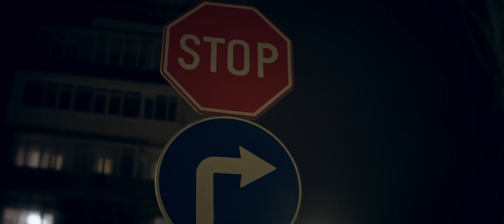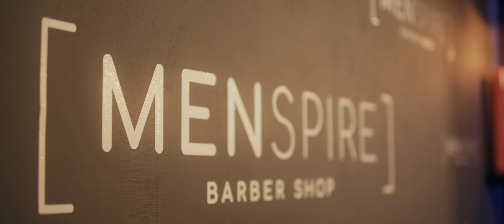SHUNAKA x HUSH - ISTINATA / ИСТИНАТА [OFFICIAL 4K VIDEO] 2024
Lyrics: Shunaka
Mix & Master: JS Productionz

Video: Lu ATS

Istinata

Разделяй и владей
Истината е, че сте наистина fake
Не мо'ем да се видим, шматка, ти си lame
Не мо'ат да са като мен, that's why they hate

Разделяй и владей
Не мо'ат да са като мен, that's why they hate on me

Истинското от фалшиво не мо'а да различа
Вече ги бъркам, еднакво ми звучат
Куките не само песните следят
Нещата, които щяха да ти спират дъха

Шматките никога за дълго не остават
Шматките никога не успяват да успяват
Мо'а ги изчисля, не ми тря'а да ги пресмятам
Куките са кат' пакети само ги премятам

За тва много хора мен ме уважават
Някои се прее*аха и са съжаляват
Само ме знаят дори не ме познават
Как така в тая стая съм най-споменаван

На провокации не се поддавам
Щото от тях съм най-побеждаван
Времето напредва и вече побелявам
На децата ми за себе си к'во ше им обяснявам

На аверите им ка'ам pray for me
На теб ти тря'а месец, it's a day for me
Finally rich now I can pay for me

Чак почнах да рапирам на английски
Че куките не знаят други езици
Too much motion да бъде хванат от кибици
Балъци, не сте имали белези от белезници

How can you speak on my name, шматка?
За моя gang има не само една папка
Рими в главата и борчове на тетрадка
На теб ти е в главата: Кога ши са напаткам

Вече не чертая, имам графики, чертежи
Идват за качество вече не го мешим
Не виждаш ли, че ние сме много далече
Що да не хвърля 1.5 за елече